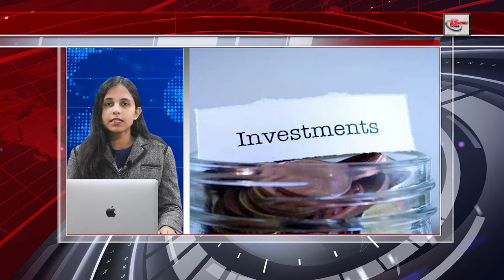Latest 30 breaking news on 12th Jan. on Patna highcourt, solar eclipse, Pm modi, Maldives, corona.